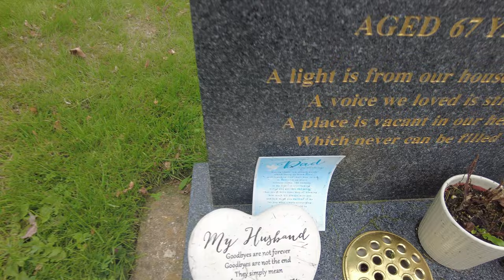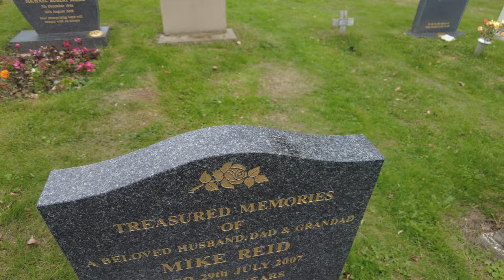Mike Reids Grave Comedian and Actor who played Frank Butcher in EastEnders. Famous Celebrity Graves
Michael Reid was an English comedian, actor, author and occasional television presenter. He played the role of Frank Butcher in the soap opera EastEnders and hosted the children's game show Runaround. He was known for his gravelly voice and strong London accent.

He then became an extra playing uncredited roles in television series such as Doctor Who (in the story The War Machines), The Saint and Department S. He was fired from working as Roger Moore's underwater stunt double in The Saint after drawing attention to Moore's thinning hair.[6] He also worked as a stuntman for films such as Casino Royale (1967) and The Dirty Dozen (1967).
He capitalised on his initial success with a one-off hit record, a novelty version of The Ugly Duckling recorded on Pye records. In 1975 it reached number 10 in the UK singles chart. In 1975 he also became the host of the ITV children's TV quiz show Runaround. Runaround ended in 1981.
In 1987, he joined the cast of the popular BBC television soap opera EastEnders as Frank Butcher, for which he gained much popularity over the years. He initially joined the series as a semi-regular character, first appearing in September of that year, but was so popular that in 1988 he became a full-time cast member as his character became landlord of the Queen Vic pub, buying it from Den Watts (Leslie Grantham) during 1988.